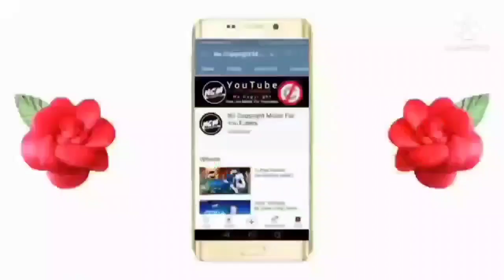Ap Dhillon/mashup/bass boosted/DJ sumit Rajwanshi/panjabi latest song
Song : AP Dhillon Mashup
Artist: AP Dhillon
Mashup By: DJ Sumit Rajwanshi
Video By: EM Studio
Label EM Studio | Extreme Music

ap dhillon mashup song  bass boosted

ap dhillon bass b0osted
ap dhillon bass boosted
ap dhillon bass boosted songs
ap dhillon bass boosted all
songs
ap dhillon bass boosted mashup ap dhillon bass boosted
excuses
ap dhillon bass boosted brown
munde
ap dhillon bass boosted droptop
ap dhillon bass boosted 8d
ap dhillon bass boosted new
song
ap dhillon bass boosted goat
ap dhillon bass
ap dhillon mashup bass
ap dhillon  mashup bass boosted